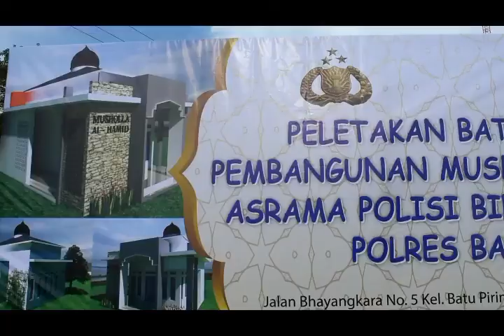Prletakan batu pertama musholla Al Hamid